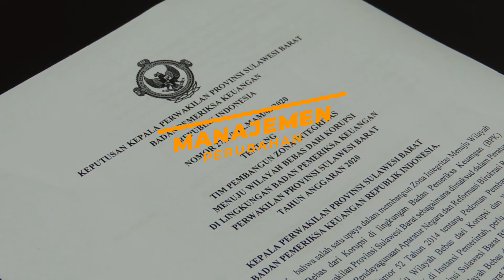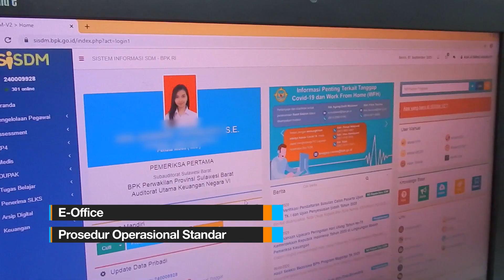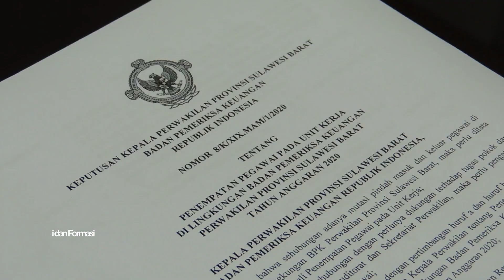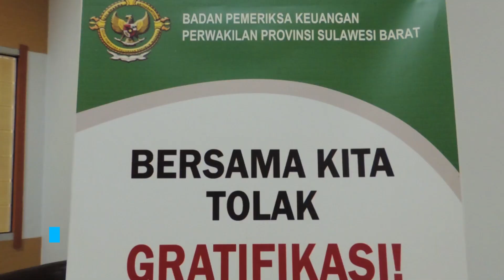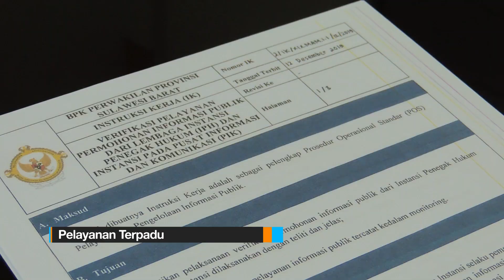Pembangunan Zona Integritas BPK Perwakilan Sulawesi Barat